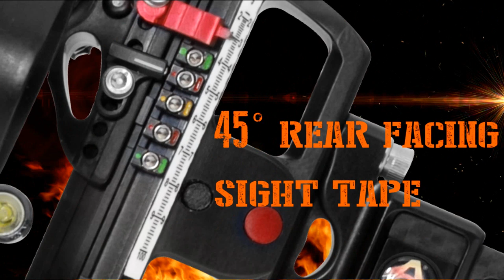Thomas FAUCHERON & Pascale LEBECQUE